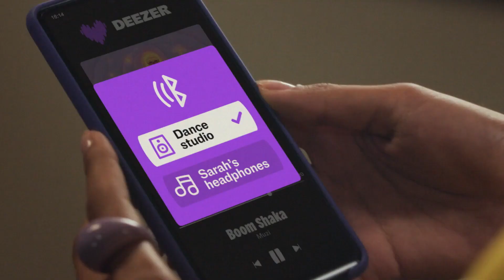Deezer: Live The Music